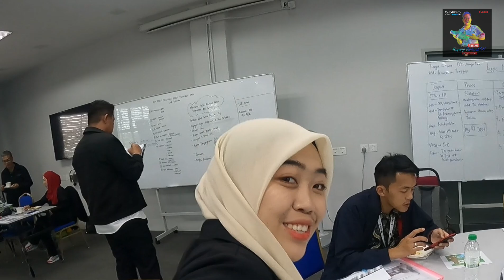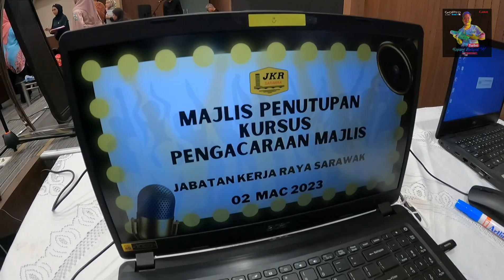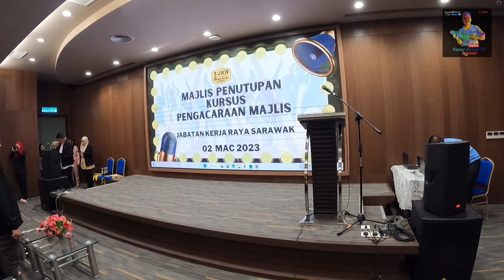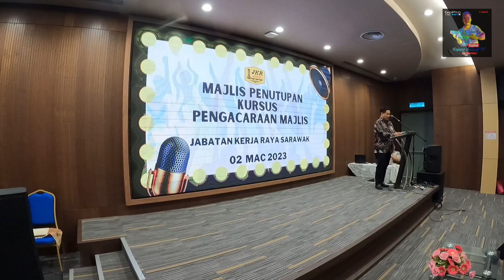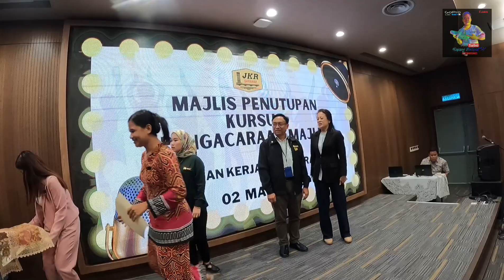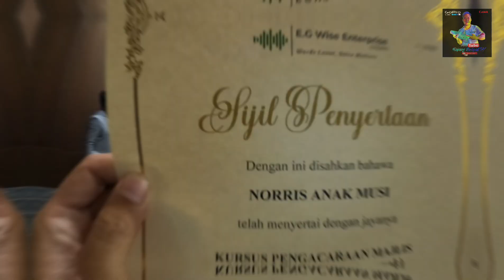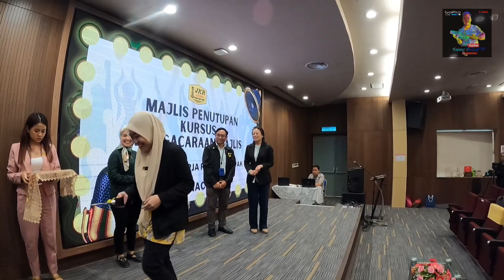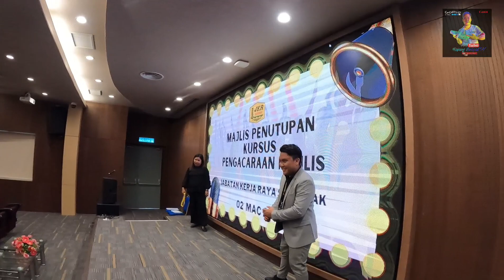Vlog | Kursus Pengacaraan Majlis 2023 Anjuran JKR Sarawak..